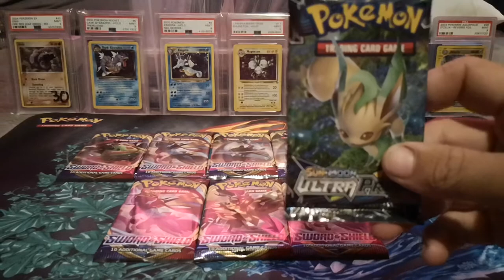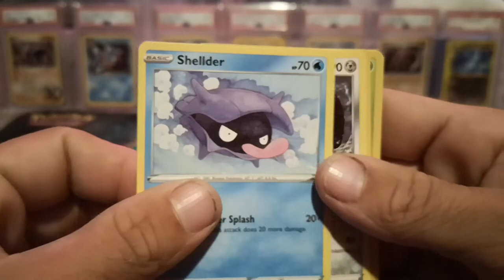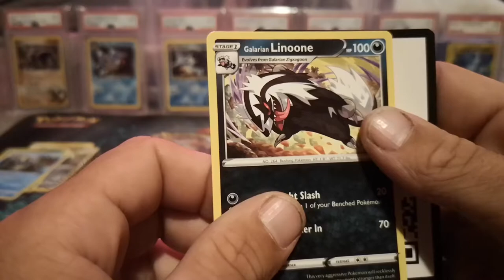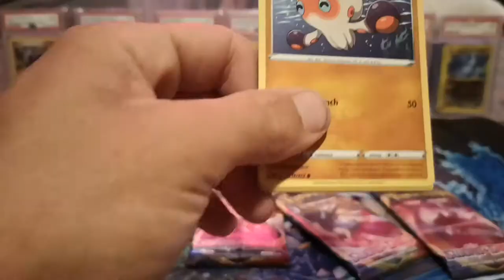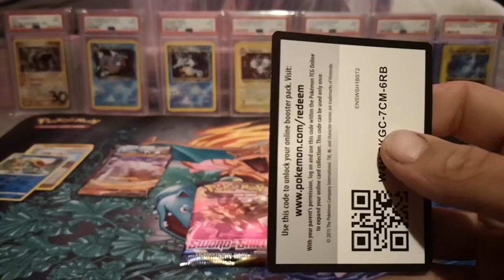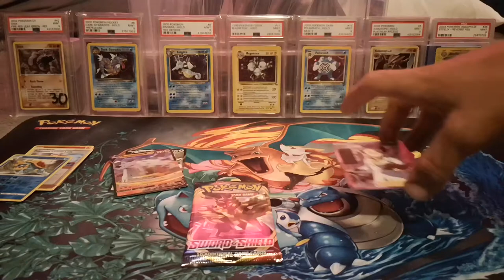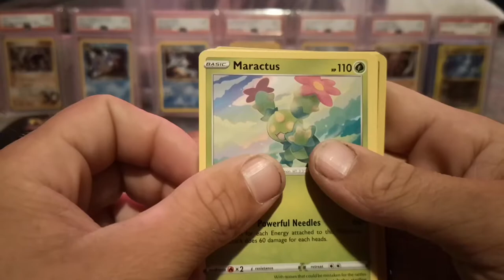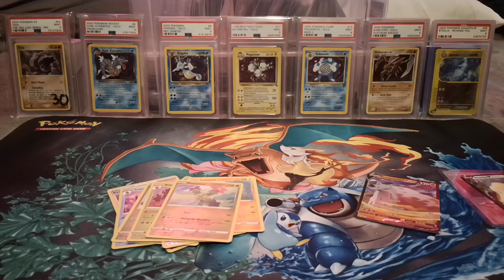Opening the last of my sword and sheild booster box break 💯🔥🙏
Some fire pulls for my last packs of sword and sheild I had left of my sword and sheild booster box 🔥💯